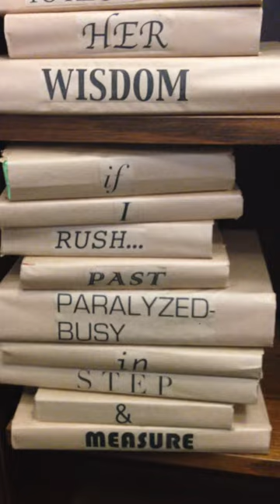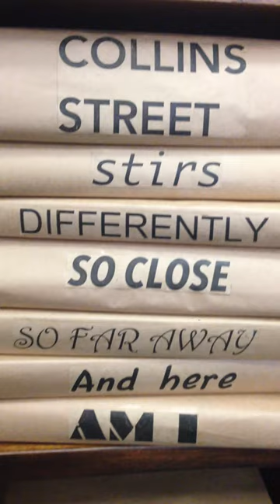The Athenaum Library: Interactive Poem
This is an interactive poem/art installation created for Ex Libris - a work being presented by Barking Spider Visual theatre as a part of History Week 2013. The poem's interactive: you can turn up and reconfigure the poem and make it your own.

Ex Libris will include live performance in addition to the playful poetry installation. Percussion, puppetry and story-playing, created site-specifically for Melbourne's Athenaeum Library.

We respectfully acknowledge the Traditional Owners of the land on which this work was created. We pay our respects to the people of the Kulin Nations and all Aboriginal and Torres Strait Islander Elders past and present.